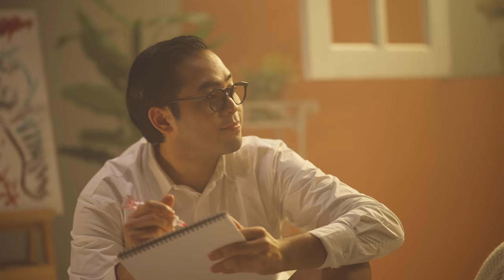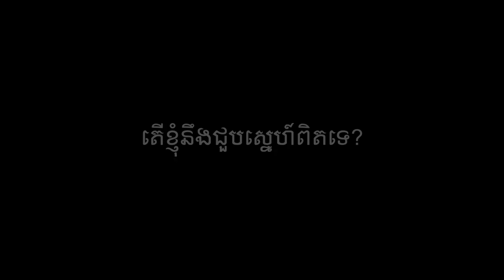Manith - ផ្ដាំដល់មនុស្សខ្ញុំធ្លាប់ស្រលាញ់/To Whom I've Loved Before [MV]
Manith - ផ្ដាំដល់មនុស្សខ្ញុំធ្លាប់ស្រលាញ់/To Whom I've Loved Before [Official Music Video]

Directed by: LY Neteakheak
Produced by: Manith
First AD: Sen Darapkay
Second AD: Cheng KimChu
DOP: LY NETEAKHEAK
Camera Operator: SENG Seyha
Set Design: Sen Darapkay, Nuthplays, Pu Pich Construction Team
Editor&Colorist :Neteakheak ,Sireytithya
AC: Wen Long , Vuth ,Tharith, JB Khmer
Gaffer: NIKOR STUDIO & PL Lighting x Camera Hut
BTS Photographer:  Vuth , WenLong
BTS Video : Vii Tou
Production Team: NIKOR STUDIO
Make Up Artist: Bosiba Make Up
Food: Morkoth
Singer/Songwriter: Manith
Music Producing/Arrangements/Mastering: Nou Visal & Manith
Cast: Manith & Teddy Bear
Extras: Star, Mak Sreyneath, Pheng Pheara, Pheng Phearith
English Subtitle by: Khen Sophara

Lyric:
ទោះវេលាយូរប៉ុណ្ណា បេះដូងមិនភ្លេចស្នេហា
ធ្លាប់ប្រគល់ឲ្យអ្នកណាដែលស្រលាញ់
ទោះបីមិនសមបំណង ជាមេរៀនជាចំណង
ជូតទឹកភ្នែកដើរហែលឆ្លងសម្លឹងទៅមុខ
ជីវិតផ្លាស់ប្ដូរជួបមនុស្សថ្មីៗ
រឿងចាស់ដូចកុនរាត្រី
ចាំគ្រប់រឿងគ្រប់ពាក្យសម្ដីធ្លាប់សើចយំឆ្លើយឆ្លង
ទោះអស់និស្ស័យនឹងគ្នា
តែក៏ជាស្នេហាមួយគ្រា
អរគុណដែលបានស្គាល់គ្នា តាមវាសនា
ខ្ញុំសូមផ្ដាំដល់មនុស្សដែលខ្ញុំធ្លាប់ស្រលាញ់
ពេលនេះខ្ញុំដឹងហើយថា
អ្វីទៅជាក្ដីស្រលាញ់ គឺឲ្យដោយមិនចង់បានអ្វី
ផ្ដាំដល់មនុស្សដែលខ្ញុំធ្លាប់ស្រលាញ់
សុំទោសរឿងកន្លងមិនគិតឈ្នះចាញ់
ព្រោះក្ដីស្រលាញ់គឺល្អ

About Manith:
Manith J. aka Manith Mong (1996) was born in Phnom Penh, Cambodia. He is one of a 20s years old leading male singer/songwriter in Cambodia. In 2004, He appeared as a young actor in TV commercials and movies. In 2012 He was debut as a singer/songwriter and has a huge hit on his music career, noticed by radio stations, Televisions and Social Media Platforms. He is a young artist who inspired so many Cambodian new generation by bringing original music to the scene since 2009. In March of 2016, he has published his very first book called "ONE MISSION" to support and keep up with reading under a project called "slanhseavphov aka. lovebooks". After a huge hit across the country of ONE MISSION, He starts his own Publishing Company to produce more Khmer Novel and gives opportunities for young writers. His first book got made into a high anticipated TV Series of 2017. He is also the owner a Khmer-only book stores in Phnom Penh which aimed to promoting Khmer Authors and Khmer Reading. Alongside his music and book career, Manith also involved with Advertisements, Endorsements, Screenwriting and participates in charity works including donating book selling incomes to Kantha Bopha Children Hospital and Angkor Children Hospital in Siem Reap, etc.